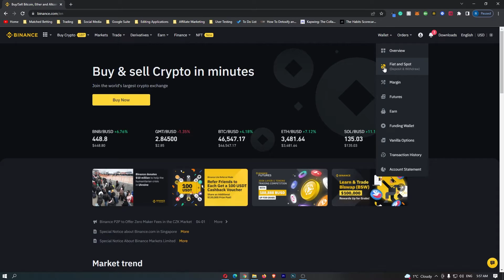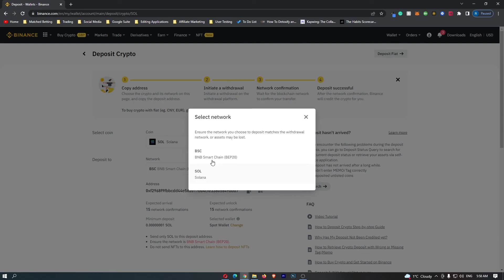How to Find Solana (SOL) Wallet Address on Binance (2022) | Deposit SOL on Binance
In this tutorial I will show you How to Find Solana (SOL) Wallet Address on Binance (2022) | Deposit SOL on Binance